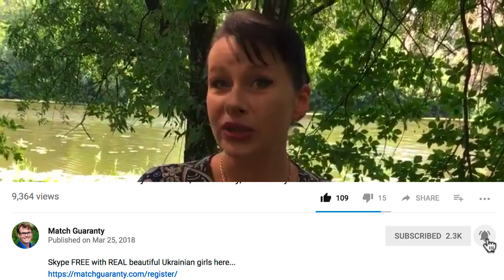Ask Ukrainian Girls LIVE Sumy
You'll see:
1. Dr. Phil in a SHOCKING video about the mail order bride industry.
2. An American man being scammed for $10,000.
3. Full 14-part documentary series "Love Me or Love Me Not"
4. Raw and real interviews with 17 Ukrainian women that speak their mind openly and answer all your burning questions.
5. An interview with a Ukrainian policeman who talks about the Russian mobs roll in online dating businesses.

1. Statistics show women outnumber men by 10.5 million in Ukraine and Russia.
2. The US Citizenship and Immigration Services (USCIS) reports that “…marriages arranged through [mail order bride] services have a divorce rate of only 20% (based on USCIS data going back 17 years).”
3. The USCIS also reports that “… mail-order bride and the online dating industries result in 4,000 to 6,000 marriages between U.S. men and foreign brides each year.”
4. Yet the fact is only 5-7% of Ukraine and Russian ladies ever find a foreign husband.

TRANSLATION...